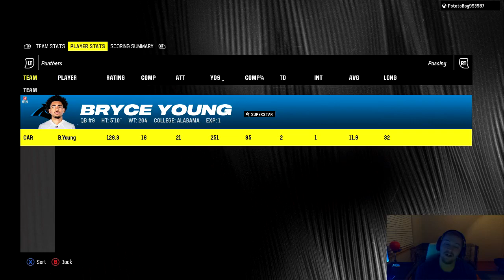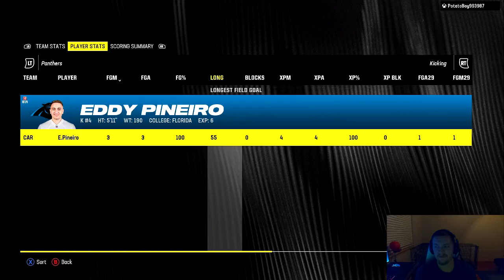Madden 24 Infinity League Y2 Week 10 - Rams (3-6) @ Panthers (7-2)